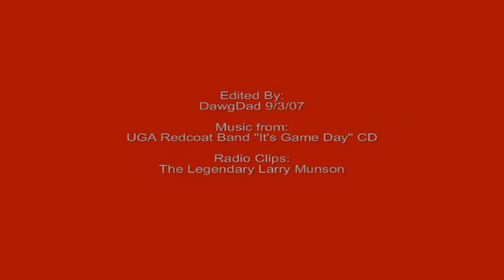UGA Football Photo Montage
Just learning how to use Pinnacle Studio 11 . Put together a montage of UGA Photos with some music and classic Munson.